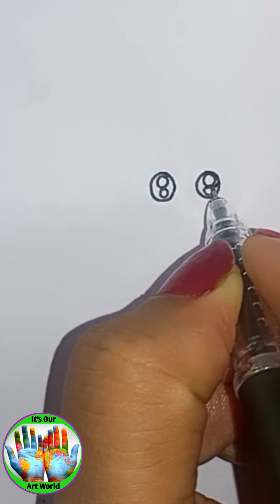HOW TO DRAW A CUTE 🅑︎🅔︎🅔︎ 🐝 - Very Easy Drawing Tutorial for Kids!😍